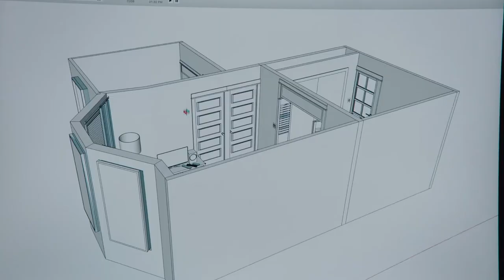The Rehearsal | Official Trailer | Sky Show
Nathan Fielder returns to television to explore the lengths one person will go to reduce the uncertainties of everyday life. Fielder stars as the director of rehearsals, which are elaborately staged scenarios re-creating parts of ordinary people's lives that are meant to help them prepare for a big moment in their lives. A construction crew, a legion of actors and seemingly unlimited resources all come together to allow ordinary people to rehearse for these moments by giving them the opportunity to play them out in carefully crafted simulations of Fielder's own design.

▬▬ Über Sky Schweiz ▬▬
Sky Show zeigt exklusiv herausragende Serien sowie die grossen Blockbuster Filme. Neben bei Kritikern und Zuschauern gleichermassen beliebten Serien wie «Game of Thrones», «Euphoria» und «Gaslit» gibt es exklusive Premieren der neuesten HBO-Produktionen wie «Succession», «House of the Dragon» und «And Just Like That» zu sehen. Darüber hinaus präsentiert Sky Show aussergewöhnliche Serien von Showtime, wie z.B. «Dexter – New Blood», «Your Honor» oder «Billions», Starzplay wie «Gaslit» oder «Tokyo Vice», Sky Originals aus Deutschland, Italien und Grossbritannien, wie «Das Boot», «Babylon Berlin», «A Discovery of Witches» oder «Gangs of London» sowie ausgewählte Doku-Produktionen wie «Tiger (Tiger Woods)».